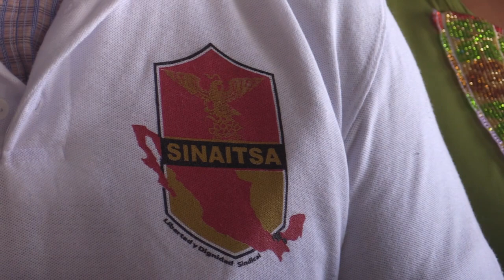RTGnoticias | Trabajadores de Salud, denuncian acoso y desigualdad por parte del SNTSA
A raíz de que este martes personal adscrito al Sindicato Nacional de Trabajadores de la Salud, sección 36 que labora en el  Centro Avanzado de Atención Primaria a la Salud (CAAPS), destruyeron un pizarrón informativo dirigido a los sindicalizados independientes, este miércoles la dirigencia estatal del SINAITSA exigió la intervención inmediata de la titular de salud en el estado, Aidé Ibarez Castro   para que el hostigamiento cese ya.